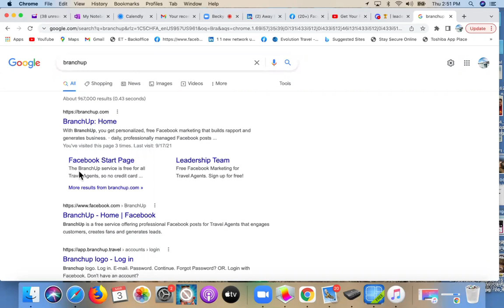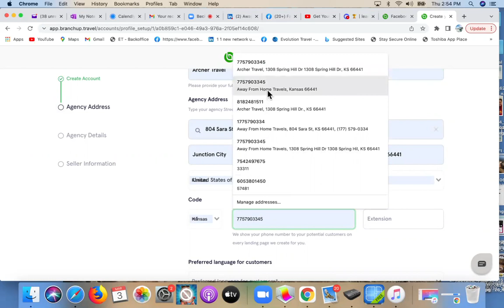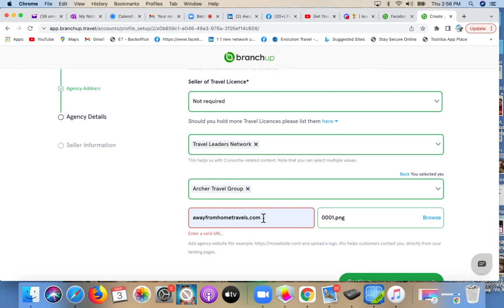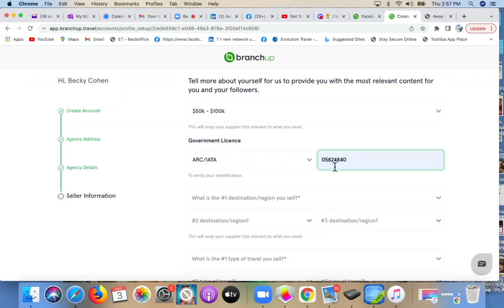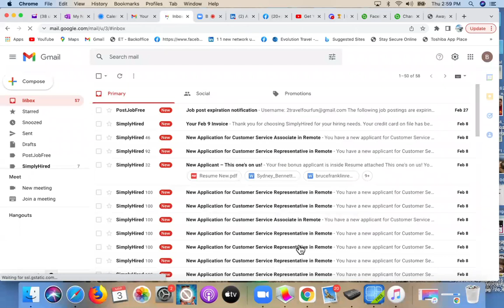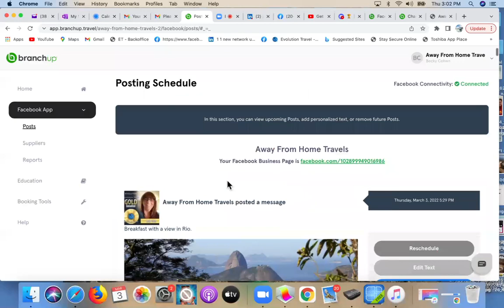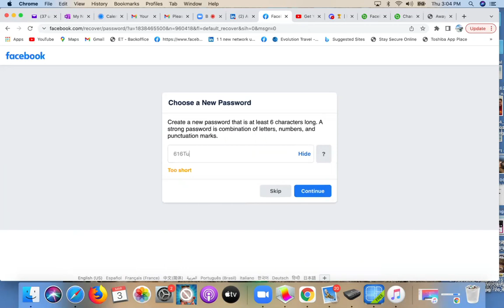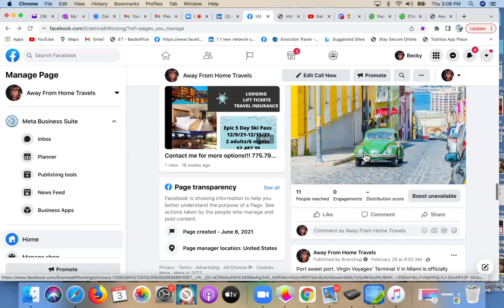Branch Up for Your Facebook Business Page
How to create a Branch Up account and add it to your business page on Facebook.